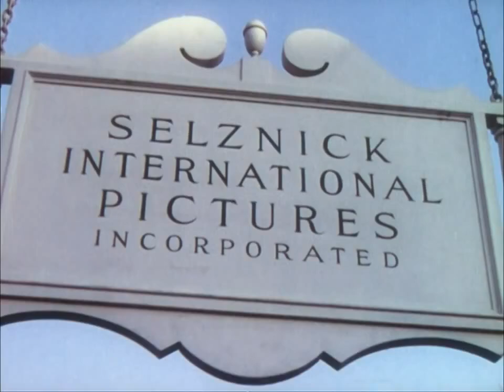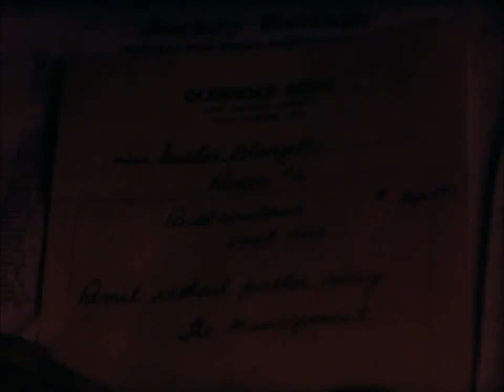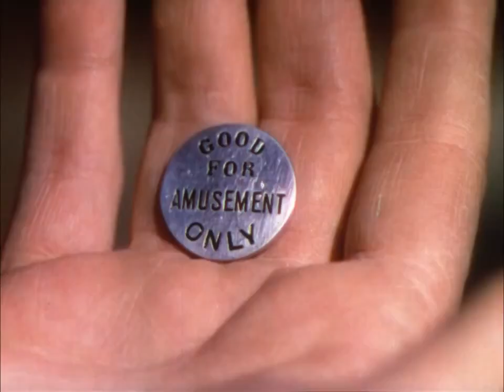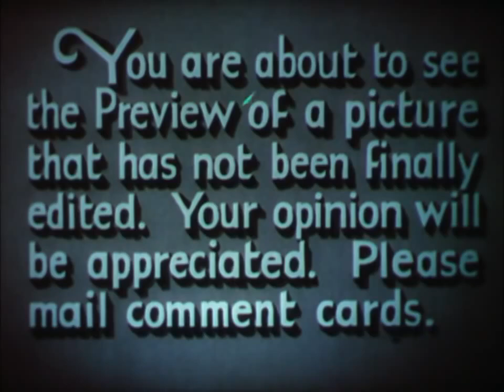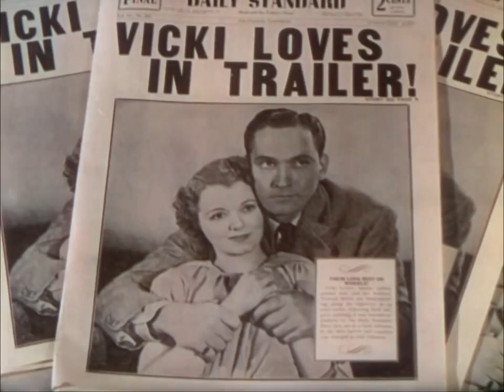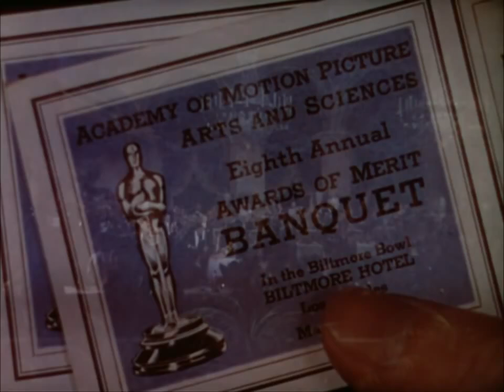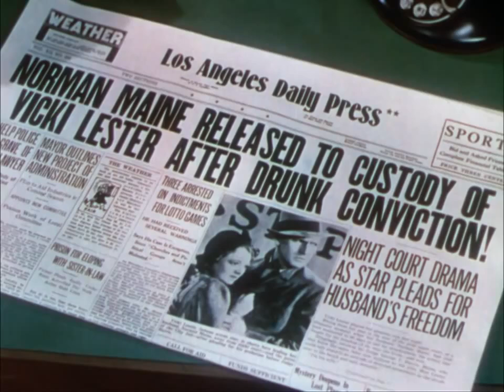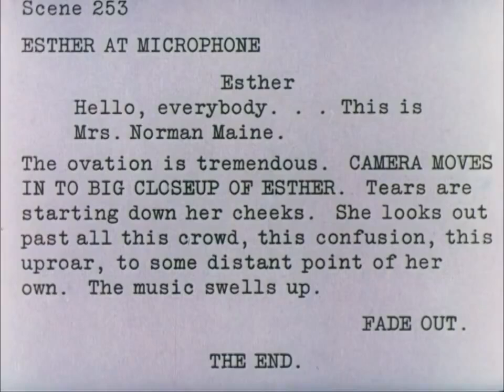A Star Is Born (1937) Full HD Movie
A Star Is Born is a 1937 American Technicolor romantic drama film produced by David O. Selznick and directed by William A. Wellman, with a script by Wellman, Robert Carson, Dorothy Parker and Alan Campbell. It stars Janet Gaynor as an aspiring Hollywood actress, and Fredric March as an aging movie star who helps launch her career. Other members of the cast include Adolphe Menjou, May Robson, Andy Devine, and Lionel Stander.

Contemporary reviews were very positive. Frank S. Nugent of The New York Times called the film "one of the year's best shows" as well as "good entertainment by any standards, including the artistic, and convincing proof that Hollywood need not travel to Ruritania for its plots; there is drama aplenty in its own backyard."

At the 10th Academy Awards, A Star is Born was nominated in seven categories, winning in one. Wellman won the award for original story, the only Oscar he was to win during his career. W. Howard Greene received an honorary Academy Award for the film's color photography; this award was recommended by a committee of leading cinematographers after viewing all the color pictures made during the year.